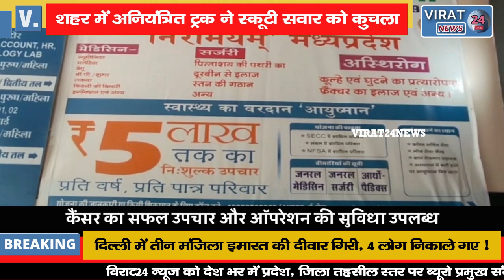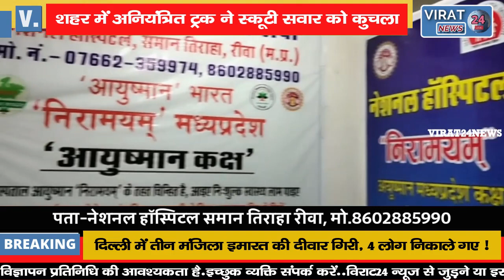अनियंत्रित ट्रक ने स्कूटी सवार को कुचला; ऑफिस जा रही महिला को कई फीट दूर तक घसीटा !